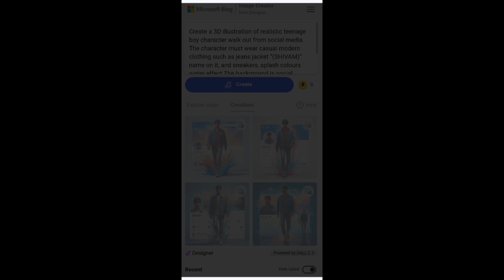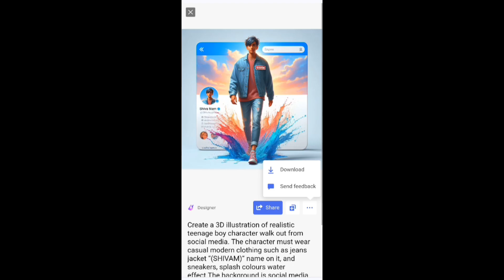How To Create 3D😍 Ai Wings Name Image 💯 | Trending Wings Name Video Editing | Bing Image Creator✅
How To Create 3D Ai Wings Name Image 100 | Trending Wings Name Video Editing | Bing Image Creator

How To Create 3D Ai Social Media Boy Image | Trending Social Media Profile Name Photo Editing

How To Create 3D Ai Wings Name Image 700 | Trending Wings Name Video Editing | Bing Image Creator

Comments Kro Bhai Log💞

Tag Chahiye To🙏🏻